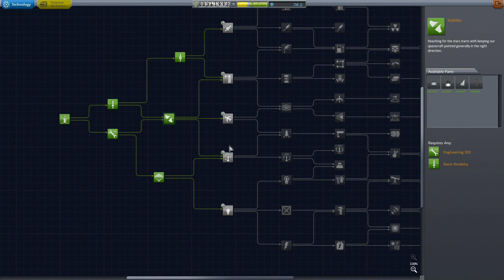Kerbal Space Program (2015) - Old School Career Mode 1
It's all up to you guys the subscribers if you want to see me play through career mode in Kerbal Space Program.  I'm asking for 200 likes on the video by Friday the 19th.

Kerbal Space Program is a rocket building simulation.  It challenges you to try to build a successful space Program.  If your first designs are unsuccessful don't worry.  Kerbin is full of Kerbals ready to fly you next one.   After all Jebediah Kerman won't hold it against you.

Kerbal Space Program v 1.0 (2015)